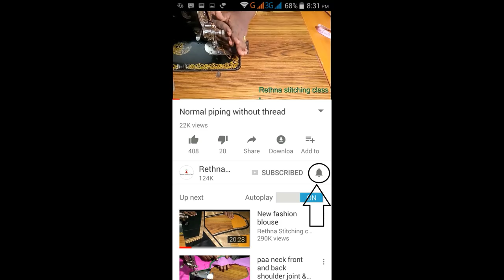Close neck measurement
This video shows how to cut this close neck measurement in a easy way.